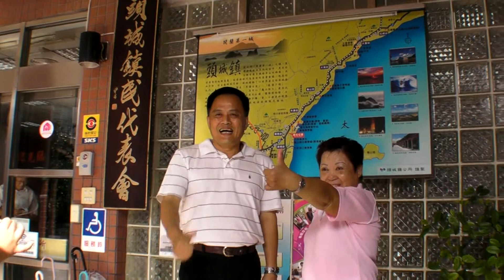acesse.com 台灣 士恩天鵝網路電視台 報導